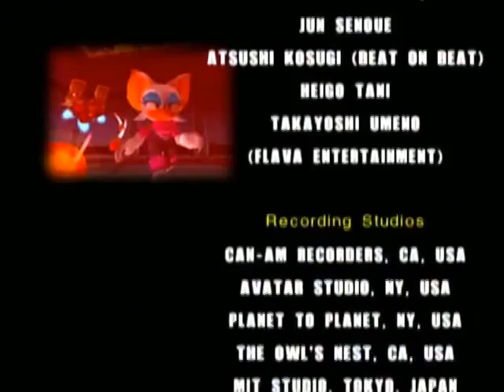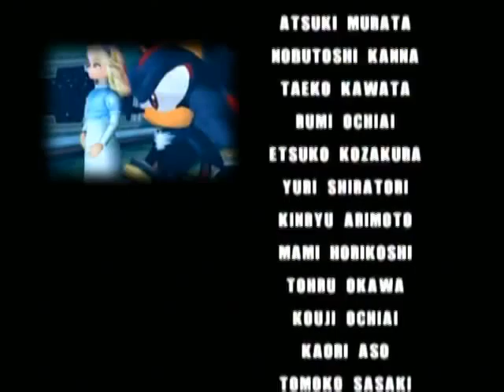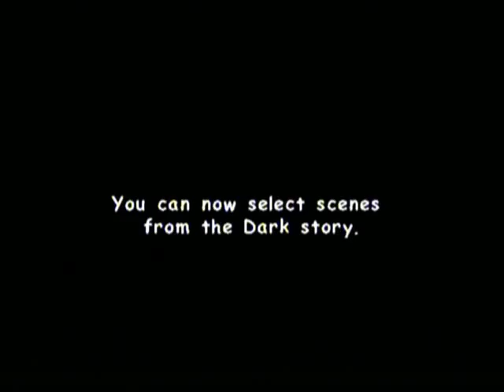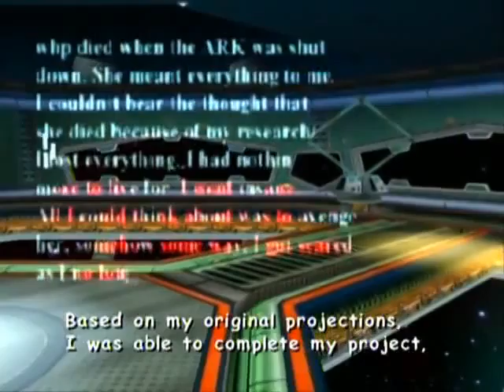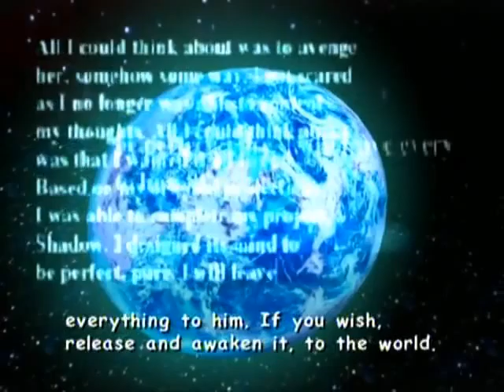(Lets Play) Sonic Adventure 2 Battle part 9